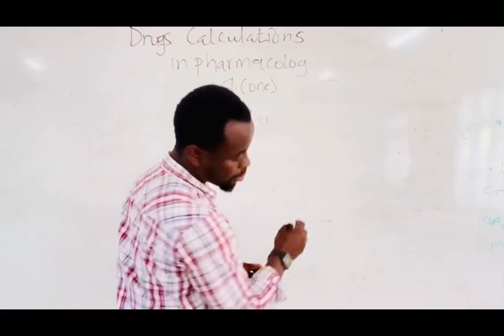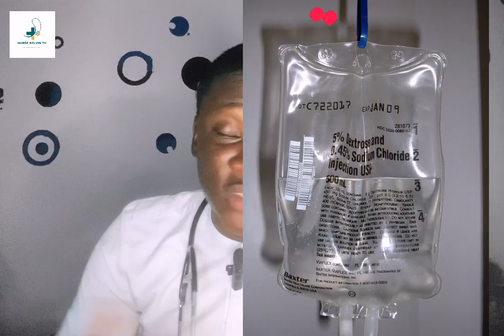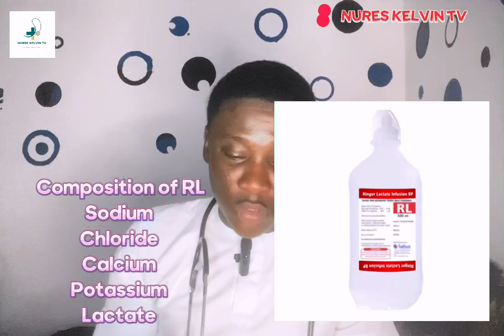Every Nurse Must Know This About IV Fluids… Lives Depend on It!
IV fluids are more than just bags of liquid — they’re lifelines in critical care, surgery, and recovery. In this video, we break down the powerful science behind three essential IV fluids — Normal Saline, Dextrose, and Ringer’s Lactate — and explore when and why they’re used to restore balance, save lives, and support healing.

Whether you’re a nursing student, a healthcare enthusiast, or just curious about what flows through those hospital tubes, this video will open your eyes to the silent heroes in every drip. 💧

👉 Watch, Learn, and Share — because knowledge saves lives.